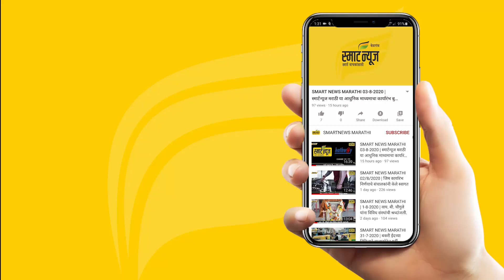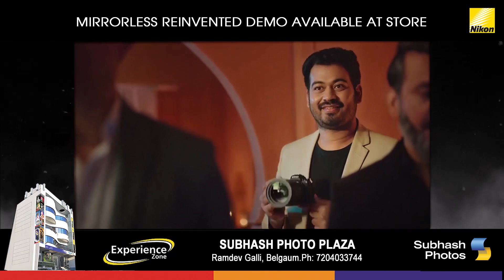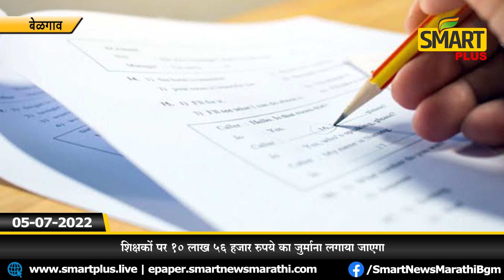स्मार्ट प्लस हिंदी न्यूज बुलेटीन 05-07-2022 | SMART PLUS HINDI TODAY'S BULLETIN NEWS​​​​​​​